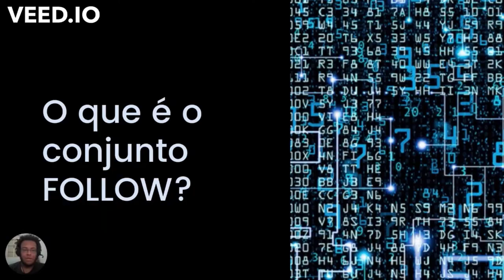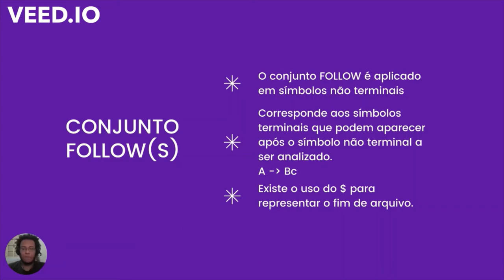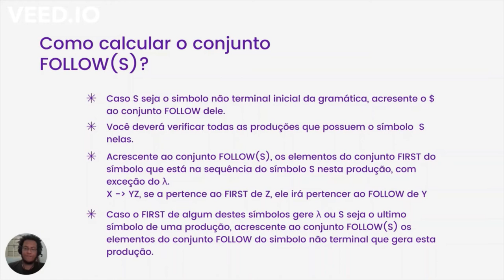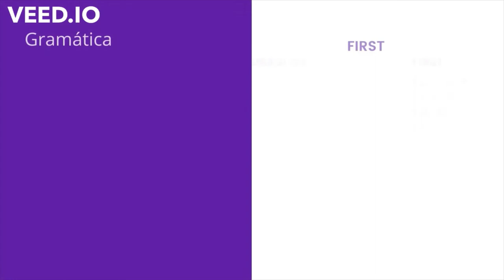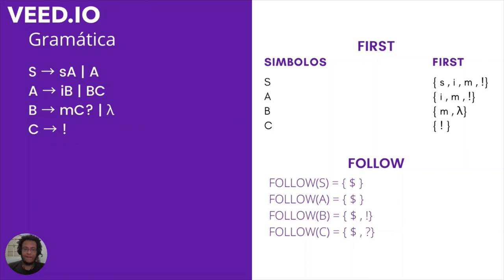Como calcular o conjunto FOLLOW _ Diego Santos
Questão 5 da primeira avaliação de compiladores, por Diego Santos Gonçalves